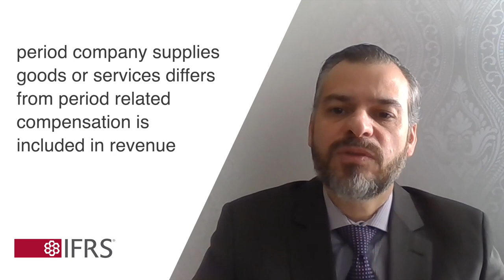Debrief: Exposure Draft Regulatory Assets and Regulatory Liabilities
Tadeu Cendon, member of the International Accounting Standards Board, talks through the Board’s proposed IFRS Standard, Regulatory Assets and Regulatory Liabilities